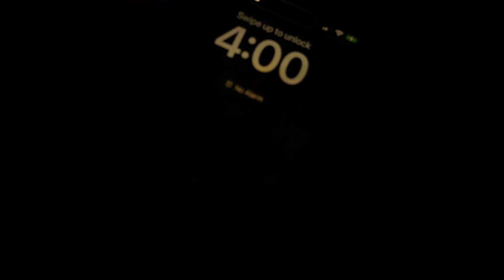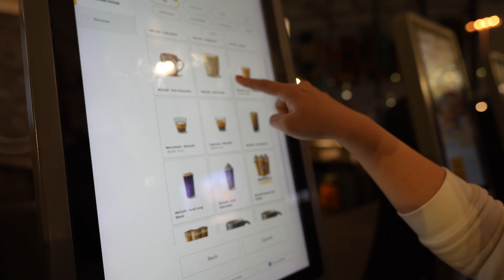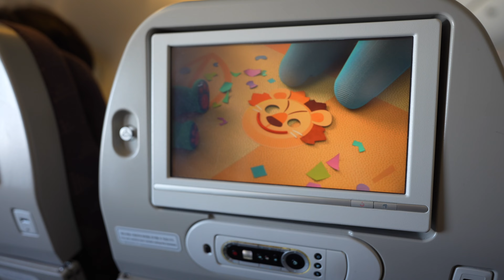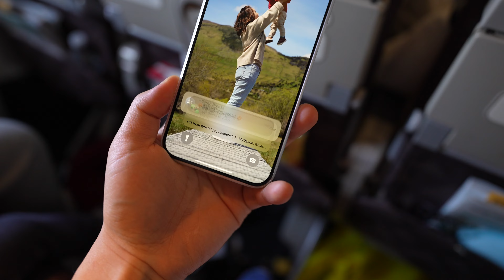🛫 We head to Seoul 🇰🇷:【SYD】 ➡【ICN】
We fly from Sydney to Seoul for our first trip to South Korea!